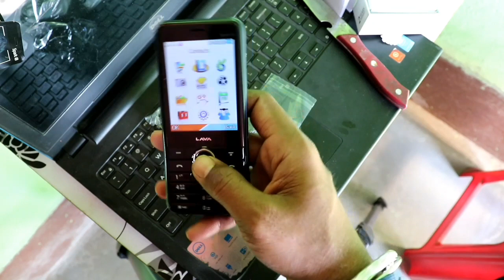Lava Spark i8 Unboxing || Best Low budget Keypade Mobile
Is video me lava spark i8 keypade mobile ka Unboxing Kiya or is ke bare me details bataya aaplogo ko to ummid hai aaplogo ko video pasand aayegi